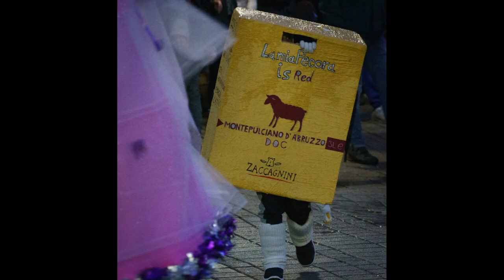Festa di Sant'Antonio Abate a Villavallelonga (AQ), 17/1/'23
Con le foto di Valentino Mastrella, una sintesi dei festeggiamenti per Sant'Antonio Abate nella comunità di Villavallelonga, con canti, balli, pupazze e la sfilata allegorica della "mascarata" che dà il via al Carnevale.

Montaggio: Radio Parco team